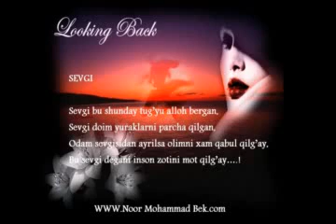Khair Mohammad Chavoosh - Baghene Ertagida Yakka Chenar